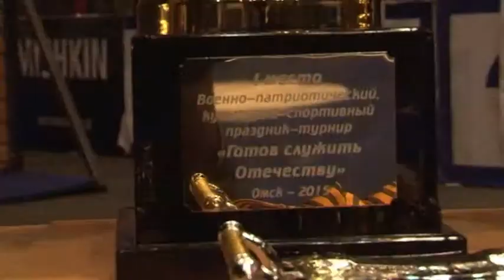Военно-патриотический праздник-турнир «Готов служить Отечеству»